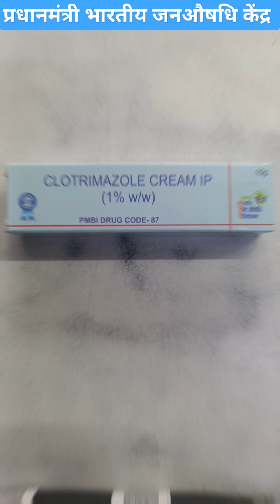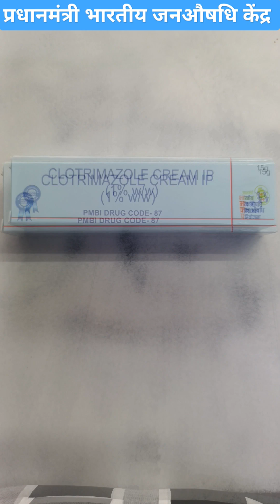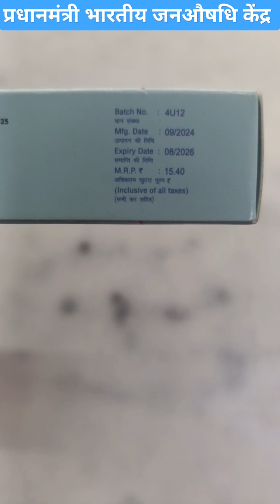Clotrimazole cream mechanism of action | Clotrimazole antifungal cream for yeast infection#medicine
Medicine for -Antifungal infection
salt-clotrimazole
benifits -Saving your money through janaushadi kendra

1. Janaushadi Clotrimazole cream
2. Clotrimazole cream review
3. Fungal infection treatment
4. Affordable antifungal cream
5. Generic Clotrimazole cream
6. Skin fungal infection solution
7. Janaushadi Kendras
8. Clotrimazole cream benefits
9. Skin care tips
10. Health for all

🌟 We delve into its amazing uses, price perks, and how it compares to other medicines available at Janaushadi Kendra. Whether you're treating fungal infections or ear conditions, Clotrimazole is a game-changer. Find out how this cost-effective solution can aid your health without breaking the bank! Learn how to access these essential Janaushadi Kendra medicines and join the throng of savvy shoppers minimizing their drug costs while maximizing health benefits. 🩺✨